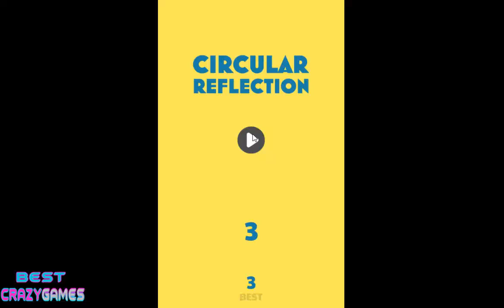Circular Reflection Game | Walkthrough BestCrazyGames